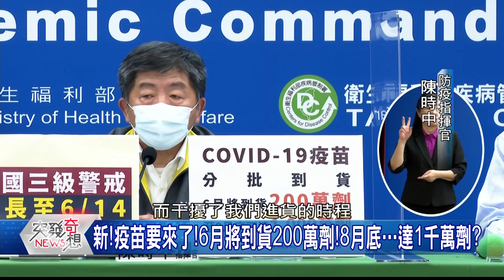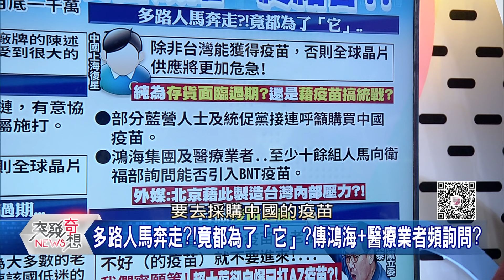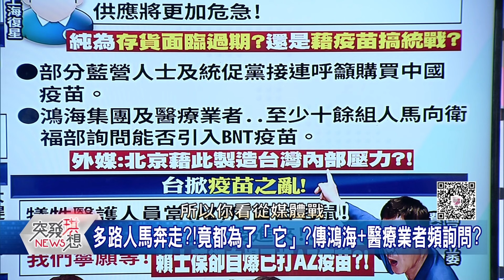精華片段》疫苗將抵台!多路人馬奔走?!保密疫苗廠牌!怕「被干擾」進貨?【突發琪想】20210525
下載【年代電視】APP：
iOS平台：